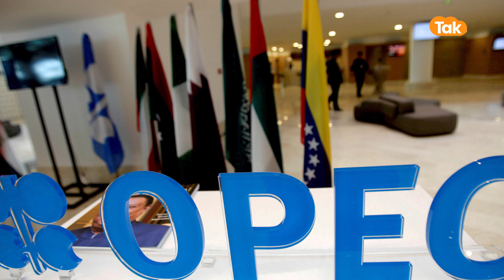America Vs Saudi: Crude के चक्कर में अमेरिका को करना पड़ा सऊदी अरब के आगे सरेंडर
तेल की बढ़ती कीमतें अमेरिकी राष्ट्रपति की डेमोक्रेटिक पार्टी के भविष्य के लिए खतरा पैदा कर रही है जिसे देखते हुए जो बाइडेन ने एक अहम फैसला लिया है. सऊदी अरब के जिस क्राउन प्रिंस शेख मोहम्मद बिन सलमान को पत्रकार जमाल खाशोज्जी की हत्या के लिए जिम्मेदार मानते हैं और जिनसे फोन पर भी बात करने से बाइडेन ने इनकार कर दिया था, अब वो उनसे मिलने वाले हैं.